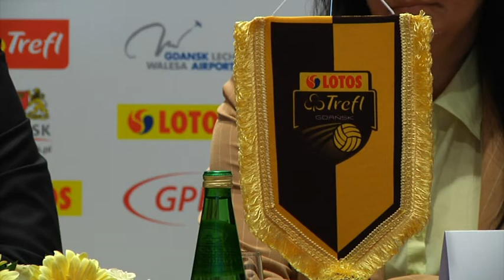Wywiad z Grzegorzem Łomaczem - kapitanem Lotosu Trefla Gdańsk